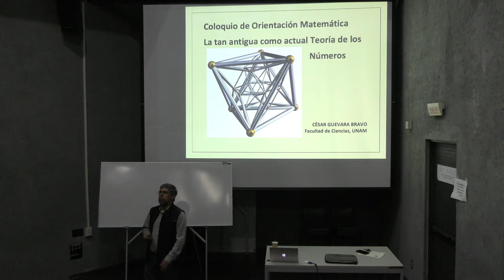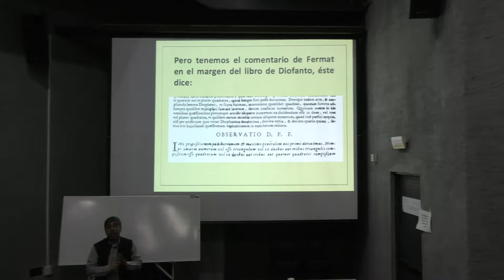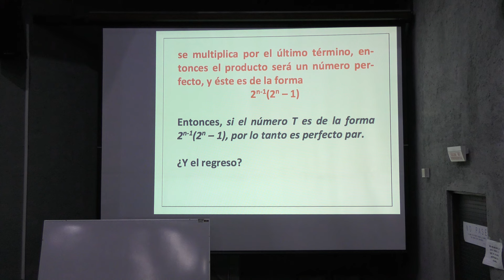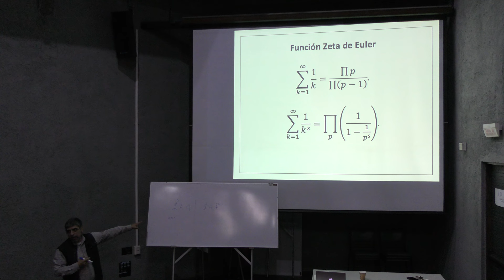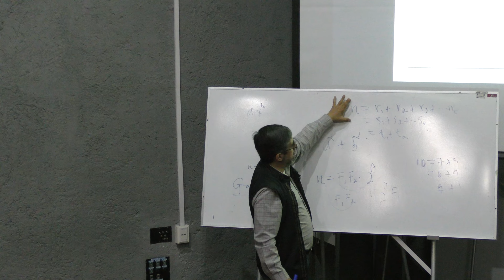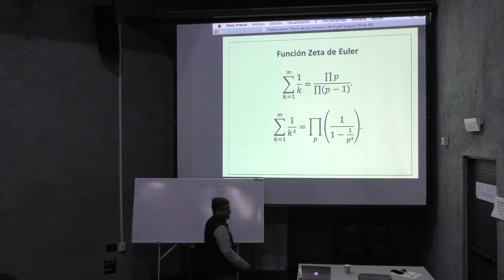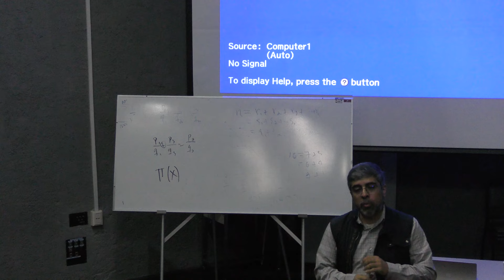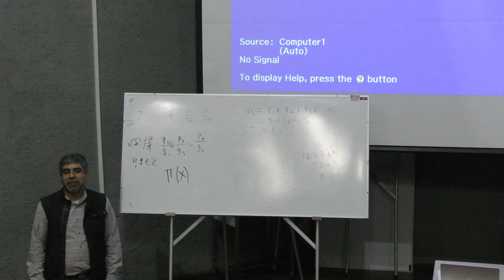Tan Antigua como Actual Teoría de los Números (César Guevara)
Tan Antigua como Actual Teoría de los Números

Plática dada por César Guevara (Facultad de Ciencias de la UNAM) en el Coloquio de Orientación Matemática el martes 18 de octubre del 2016 en la Facultad de Ciencias de la UNAM

Página de César Guevara en la Facultad de Ciencias de la UNAM

Ale y Fernando quienes grabaron la plática